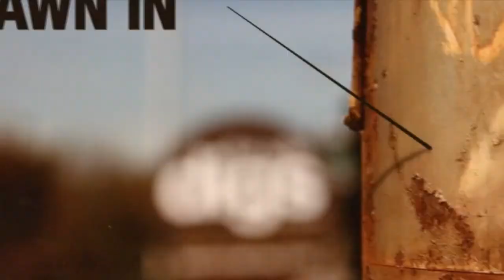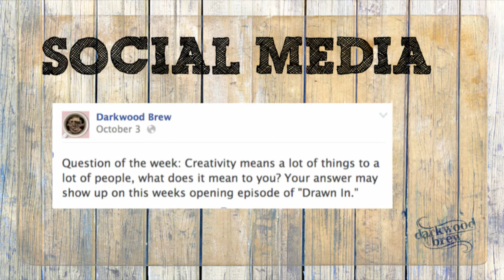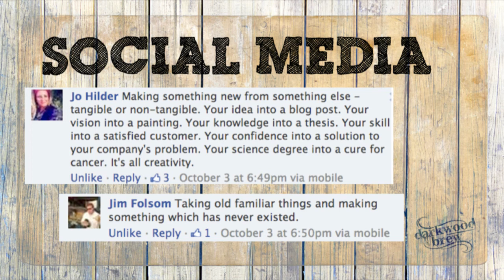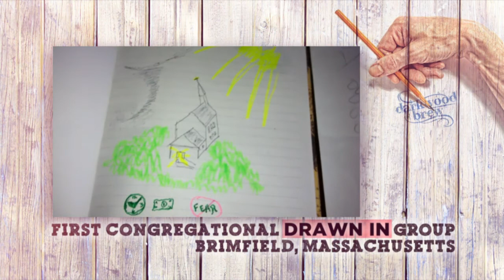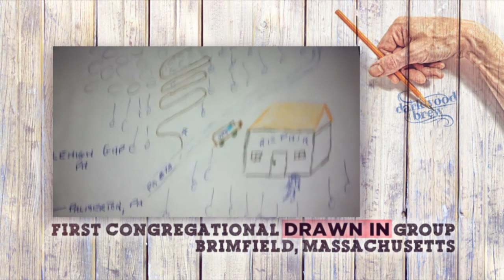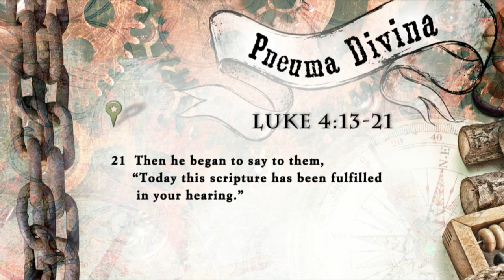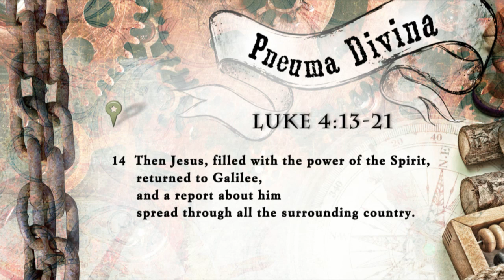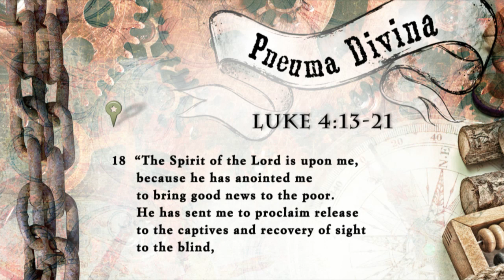Drawn In, Part 1: Dream - Darkwood Brew